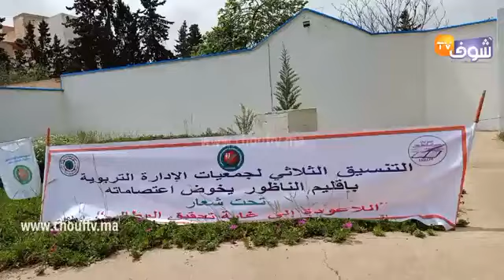مدراء وإداريو المؤسسات التعليمية بالمدينة يطالبون بتسوية وضعيتهم وإدماجهم في إطار متصرف تربوي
مباشرة من الناظور:مدراء وإداريو المؤسسات التعليمية بالمدينة يطالبون بتسوية وضعيتهم وإدماجهم في إطار متصرف تربوي